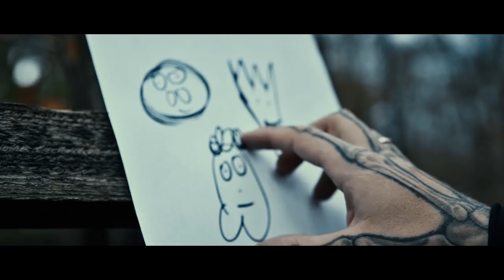Das beste Video auf YouTube.